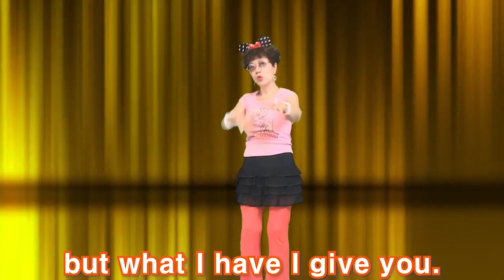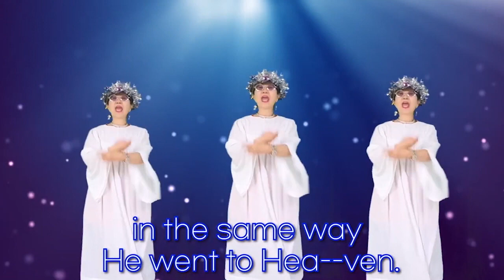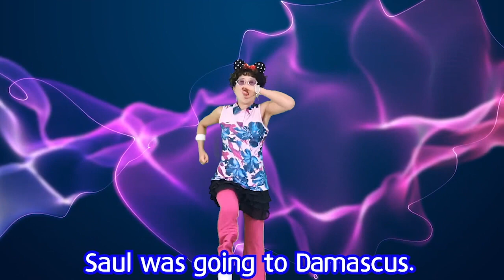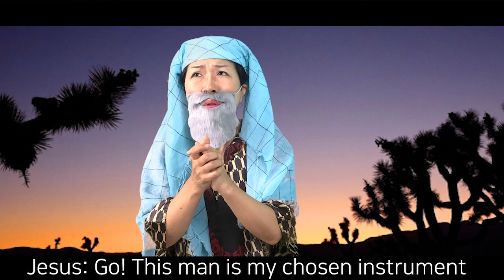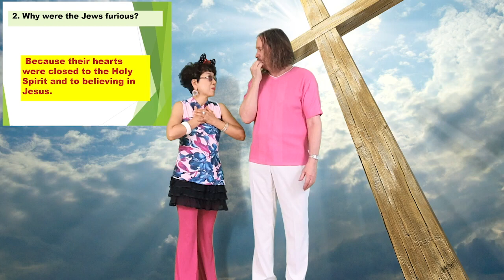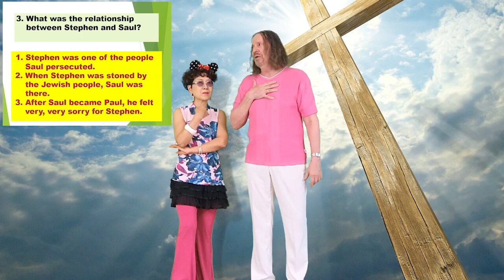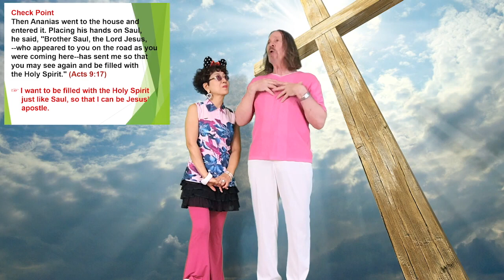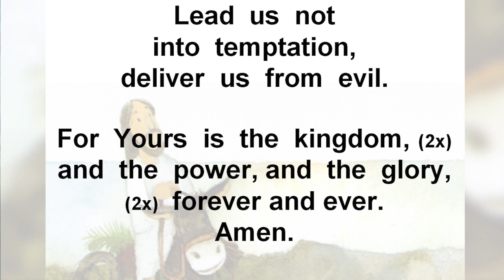[영어예배] Saul Became Paul Worship by 미니박 & Jim 영어선교사님